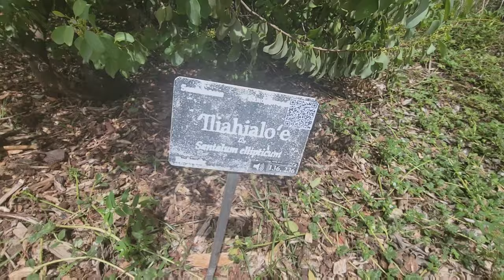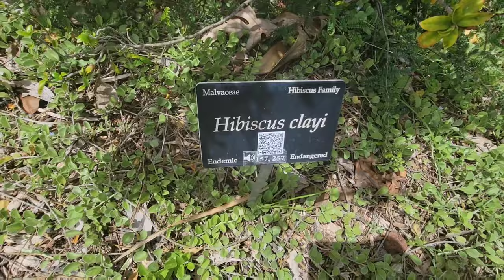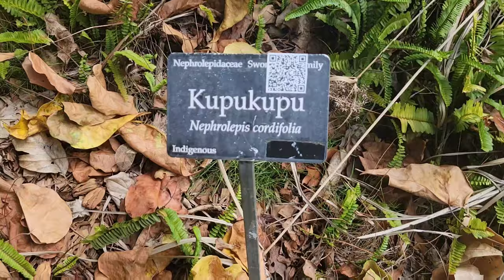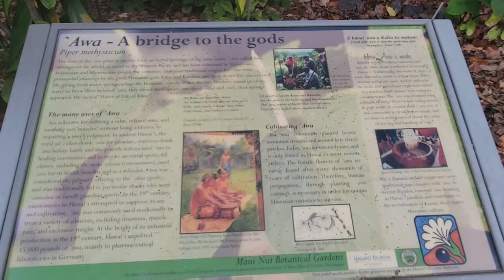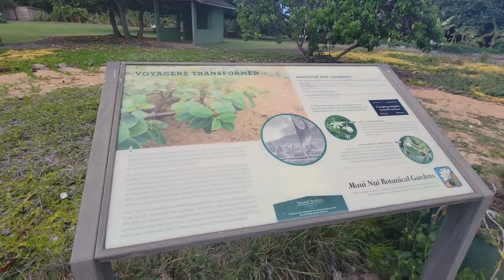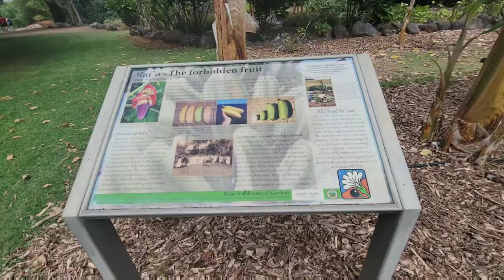Maui Travel Hawaii | Maui Nui Botanical Gardens Tour Review ( Things to do in Maui )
a garden tour of Maui Nui Botanical Gardens in Maui Hawaii.   The garden features native Hawaiian plants and endemic or endangered plants.  You will also learn plants that was introduced from Polynesia.  Located in Kahului Maui.